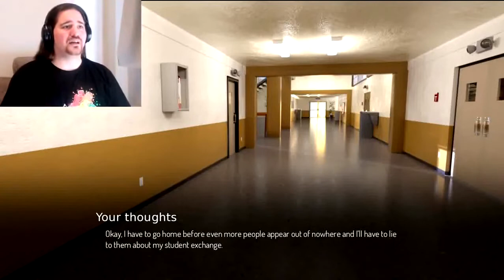Getting frisky with Summer and checking out ass!, College Bound p.2